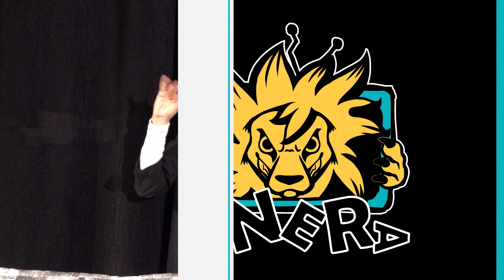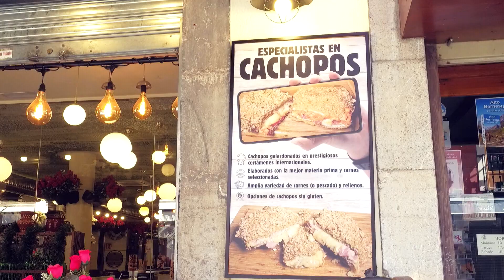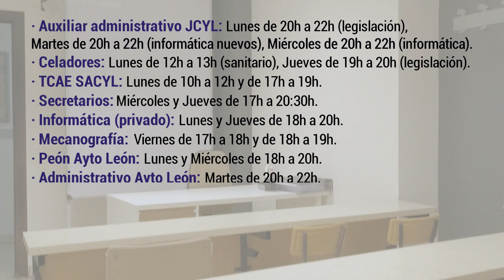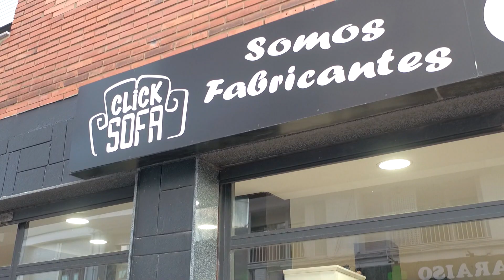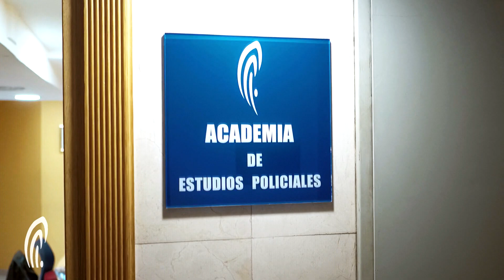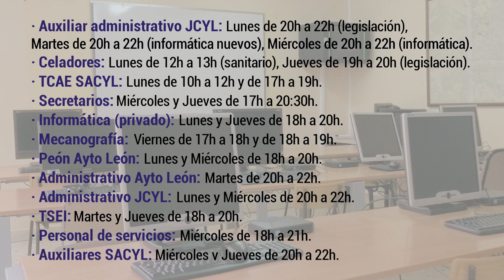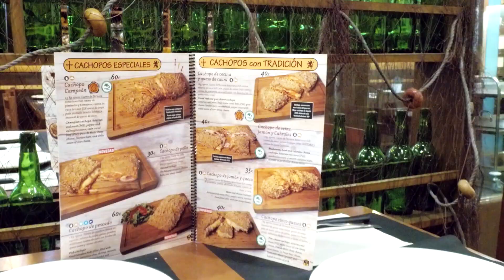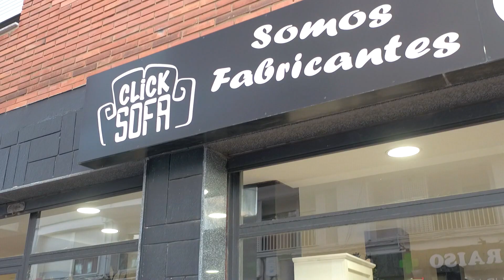LA LEONERA 💫🦁 - JOSÉ ANTONIO DÍEZ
La Leonera es un programa de entretenimiento presentado por el veterano Óscar Chamorro Osa junto a tres colaboradoras: Las cantantes Saray Murciego (Pecado) y Patricia Costilla (Prudencia) y la Tik Toker Julia Cuello (Deseo). . En nuestro plató jugaremos con nuestros invitados (José Antonio Díez alcalde de León, Pablo Carbonell de Toreros Muertos, actores y actrices de doblaje, deportistas, humoristas, etc), al tiempo que les entrevistamos de manera divertida. . La Leonera cuenta con todo tipo de secciones:
Las Vídeo Preguntas, Preguntas Inesperadas, La entrevista Inversa, ¿Qué canción es?, El precio Injusto, etc, además de emitir reportajes de calle de actualidad. . Se trata de un programa hecho en León pero pensando en cualquier espectador de toda España.

🔵🔵🔵 987tv 🔵🔵🔵

📡 Somos directo
🎦 Somos entretenimiento
🆕 Somos actualidad